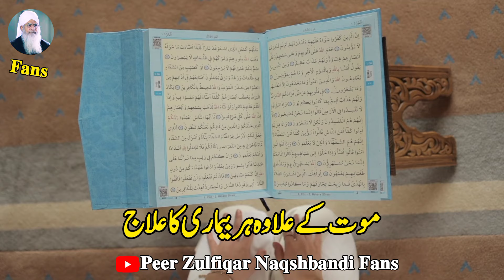Aisa Mujarrib Wazifa Ky Mout Ky ilawah Hr Bemari Ka Elaaj😱 Peer Zulfiqar Ahmed Naqshbandi ❤️ | HD